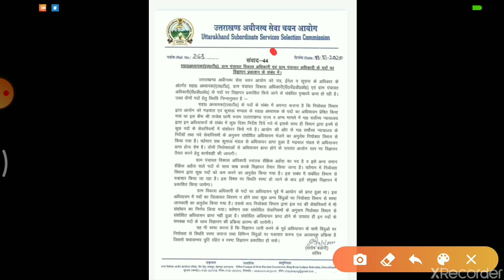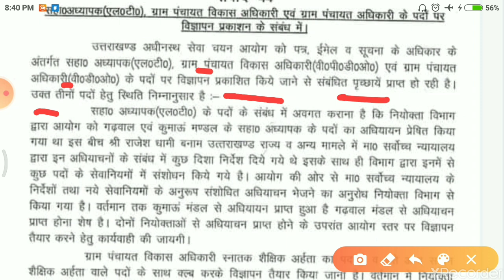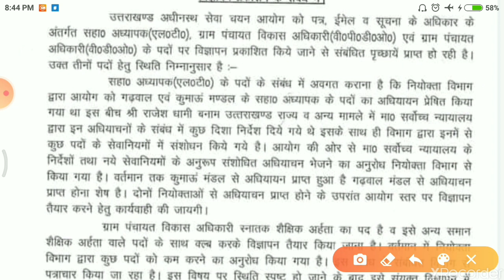उत्तराखण्ड नई भर्ती को लेकर आई बुरी खबर| uttarakhand new vacancy 2020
uksssc official website,
 uksssc lt bharti,
uksssc vpdo bharti,
uttarakhand new recruitment 2020,
 uttarakhand Gram panchayat vikas adhikari भर्ती,
 uttarakhand Gram vikas adhikari भर्ती, uttarakhand sahayak adhyapak bharti
uttarakhand vpdo vacancy, uttarakhand vdo vacancy,
 uksssc new updates,
 uttarakhand gov job,
uttarakhand new job